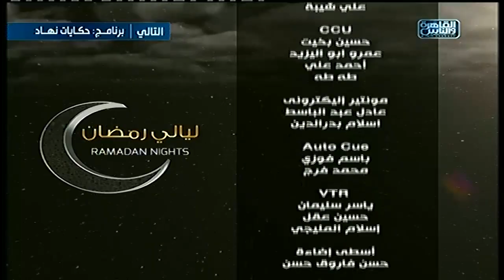ليالى رمضان | لقاء مع الشاعر إسلام خليل